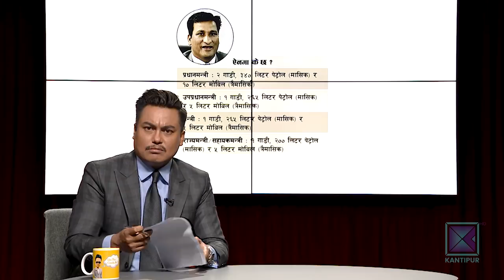Bipin Karki (Actor) | What The Flop | 25 July 2019